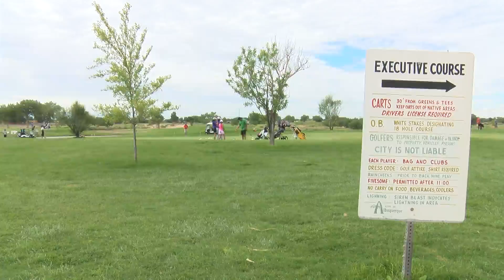Albuquerque golf courses doing better than before pandemic